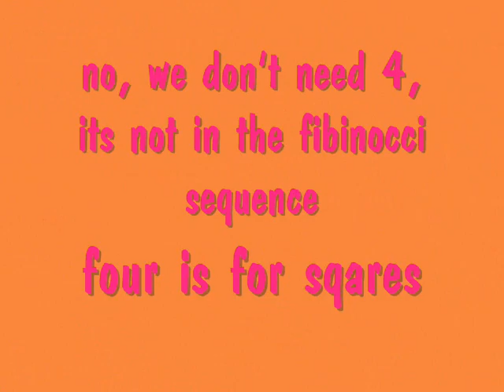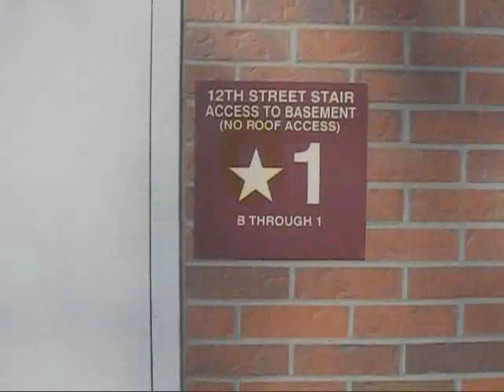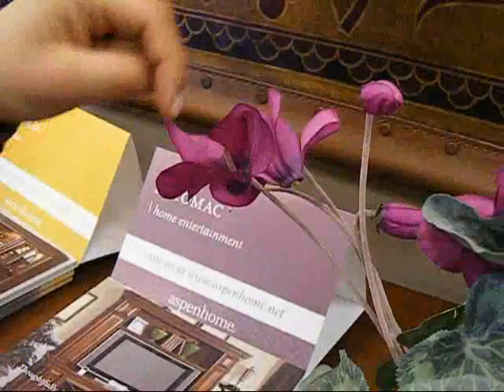Muskrats Singing the Fibonacci Sequence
dude. nobody know what the fibonacci sequence. sad. but the music is great and everybody loves muskrats.